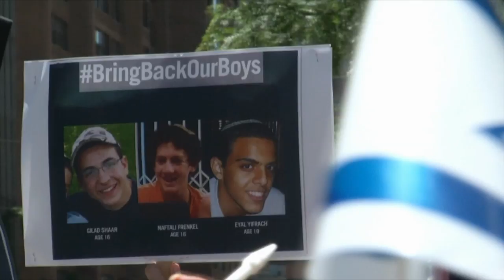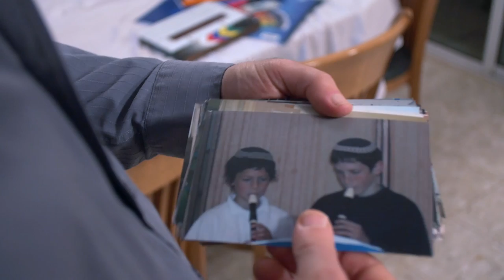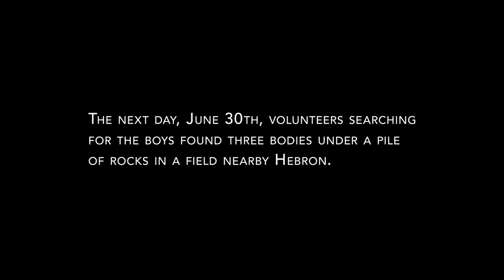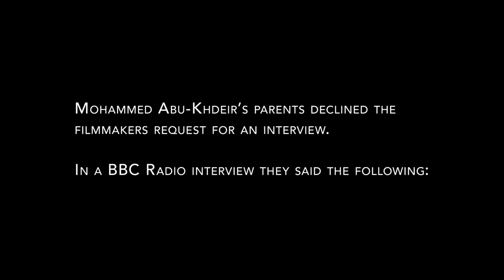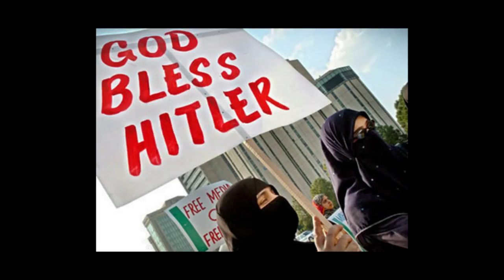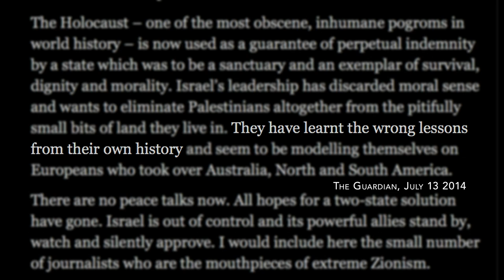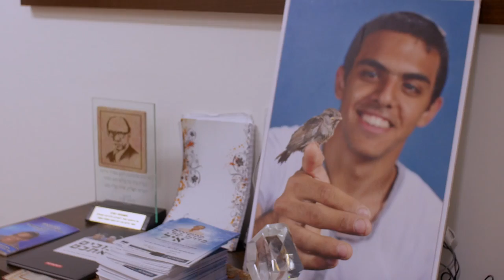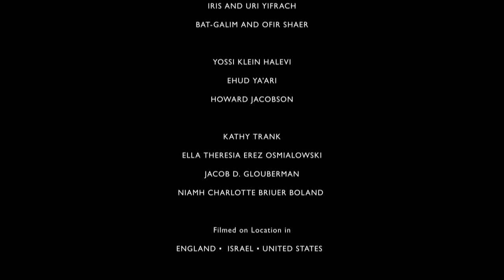Our Boys (2015) | Full Movie | Richard Trank | Marvin Hier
Watch Our Boys (2015) Full Movie on TheGrapevine

This documentary examines the events surrounding the kidnapping and murder of Gil-Ad Shaer, Naftali Fraenkel, and Eyal Yifrach by Hamas terrorists in the summer of 2014. The parents of each boy recall their short lives and how this tragedy has impacted their families.

Director: Richard Trank
Writer: Richard Trank, Marvin Hier